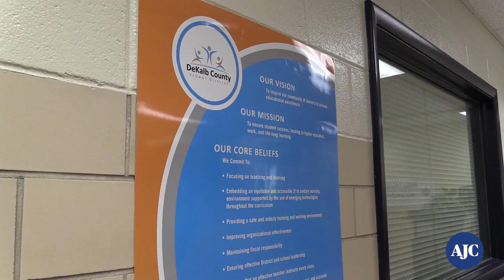VIDEO: First year teacher, Cedar Grove High School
As a new school year starts, the AJC sat down with first year teachers to learn more about why they chose to become teachers and their goals for the year. (Erica A. Hernandez/AJC)